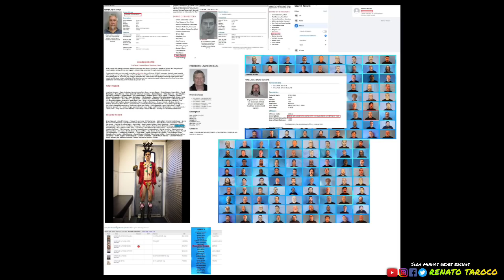O Coral Gay de São Francisco quer seus filhos "convertidos" ao homossexualismo!